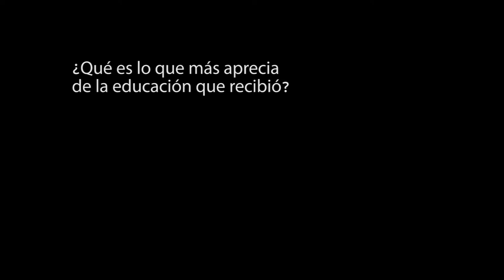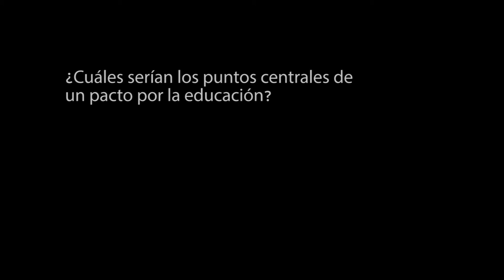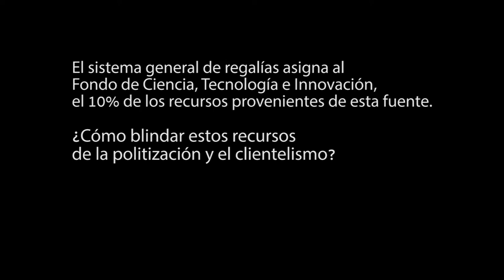MARTA LUCÍA RAMIREZ. Las mujeres tenemos una visión más incluyente de la sociedad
Entrevista con Marta Lucía Ramírez, candidata a la presidencia de la República de Colombia (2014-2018) por el Partido Conservador Colombiano. Serie DEBATE PRESIDENCIAL. Propuestas en educación y cultural.
Entrevista realizada el martes 15 de abril, en Bogotá